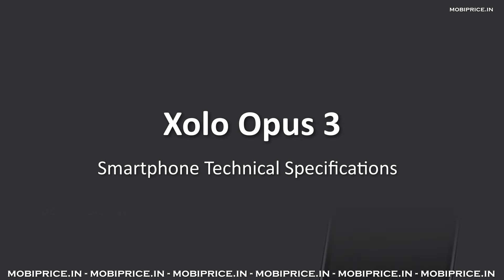Xolo Opus 3 listed online 1GB RAM, 1.3 GHz Quad Core Processor, 2500mAh Battery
Xolo recently launched New Mobile Xolo Opus3. It comes with 5" HD IPS Capacitive Touch Display, powered by 1.3 GHz Quad Core Processor, 1GB of RAM, 8GB Internal Memory. On the camera side it has 13.0 MP Camera, 2.0 MP Front Face Camera and 2100mAh Battery ,2G,3G, WIFI, FM, Blutooth, GPRS, Edge, dual Sim, GPS, Android 4.4, Dual SIM, 3.5mm audio jack, FM Radio.

Network
 * GSM 1800 / 900 MHz
 * 2G, 3G, Dual SIM, 2100 MHz

DESIGN
 * Screen Size: 5 inch Display
 * Features:Multi Touch Screen
 * Type: IPS Display

Memory
 * RAM:1GB
 * Internal Memory:8GB
 * Expandable Memory:32GB

 * OS Name:Android v4.4

Camera
 * ZOOM, Vidoe Recording,3GP, MP4

MULTIMEDIA
 * Music Player:Yes,FM Radio:Yes

Connectivity
 * Wi-Fi:Yes , (802.11b/g/n)
 * Bluetooth:Yes
 * GPS:Yes

Connectors
 * Ear Jack:3.5mm
 * Dual SIM Support:Yes
 * USB :2.0